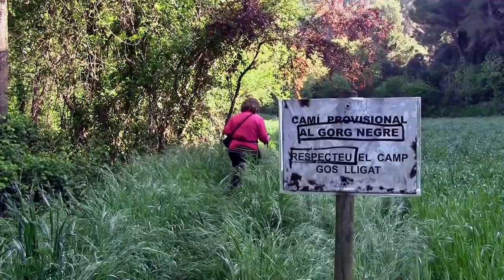El Gorg Negre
Petit passeig fins al Gorg Negre, situat dins el curs fluvial del torrent de Vall-llossera al terme municipal de Seva.                                                                                                                                           Small walk to the Gorg Negre, located in the river of the Vall-llossera torrent in the municipality of Seva.